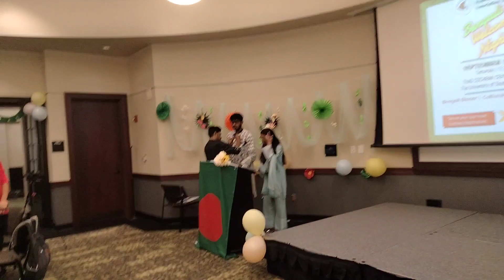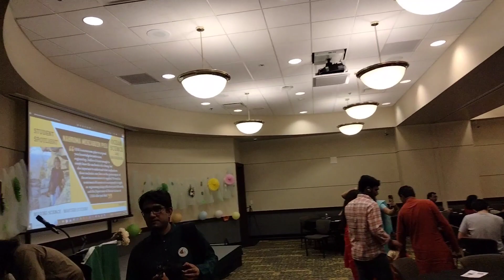সাউদার্ন মিসিসিপি বিশ্ববিদ্যালয়ে বাংলাদেশী কমিউনিটির মিলন মেলা।